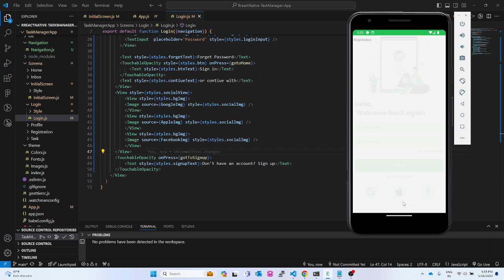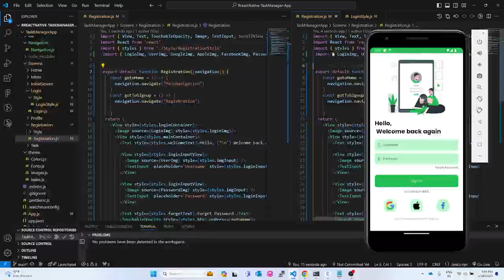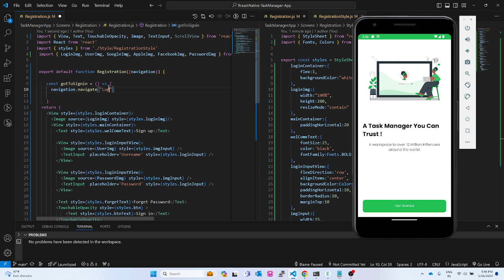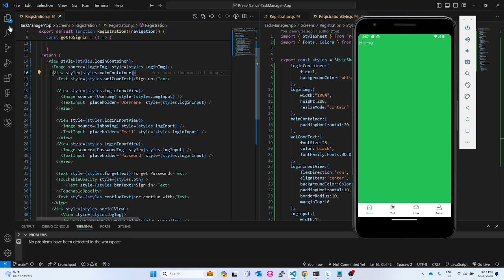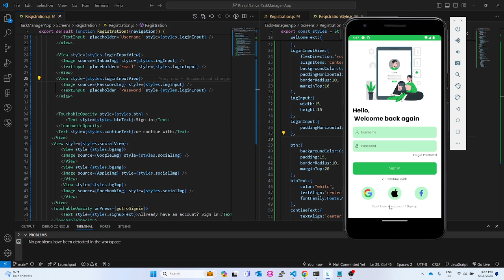React Native Task Manager App Add Registration Screen UI | Download Free Code